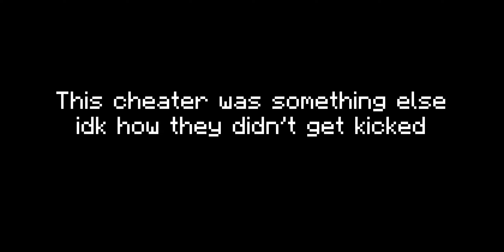This Cheater is INSANE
Is practically like the anti cheat disappeared
there is so many hackers now

@theHiveYT ban "HornDuke1245" and give me those precious quest points

ign: KrAzY DuDe LR